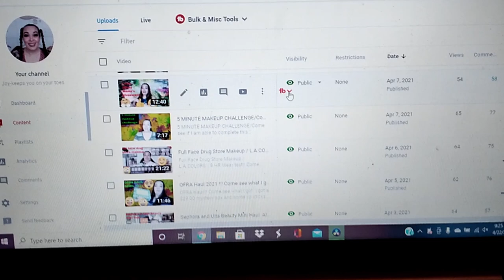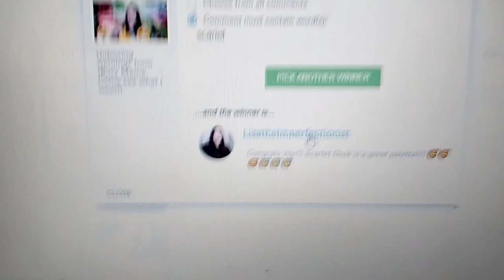R u THE WINNER